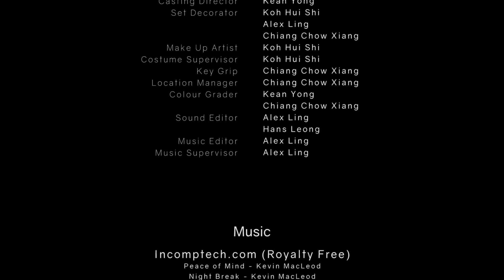R.E.A.C.H. - Scifi Short Film